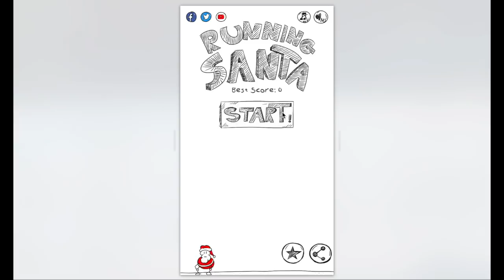Running Santa Mobile Offline Game Trailer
First release trailer for "Running Santa"!
A small all hand drawn cute little game for the holidays..

Completely free and after first download can be played completely offline

Mary Christmas!